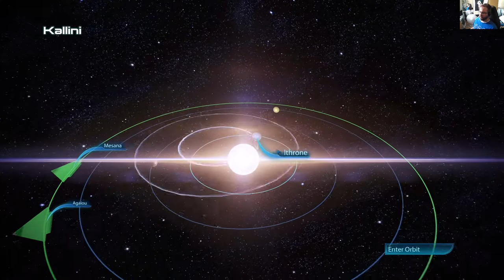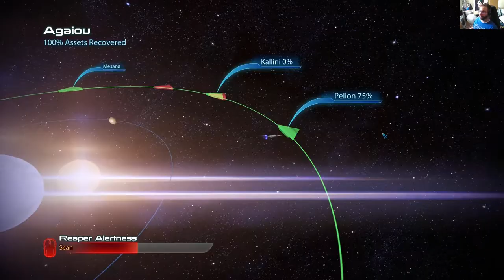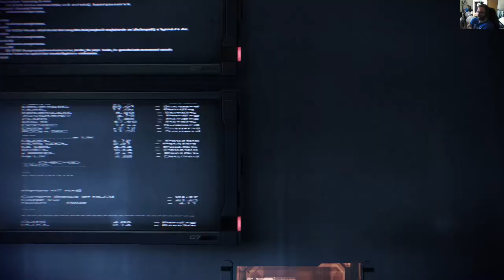Mass Effect Legendary Edition - ME 3 osa 11:Citadel ja muuta säätöä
Shepard vaeltelee Citadelissa puhuen kaikenlaisille olennoille. Garruksen ja muiden kanssa vietetään myös laatuaikaa.